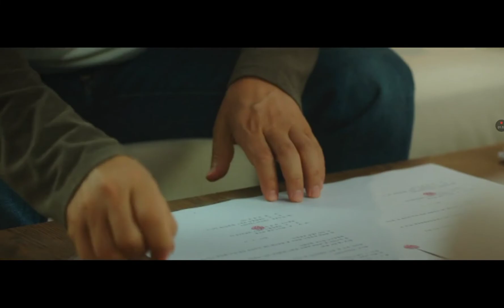The Accidental Detective 2: In Action | Opening Scene (2018)